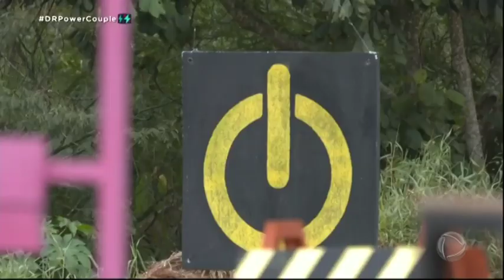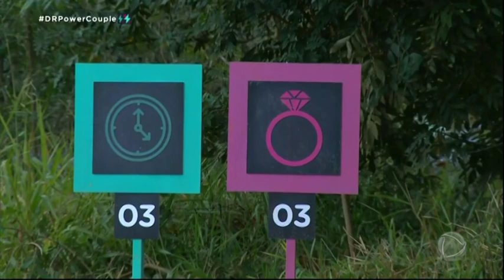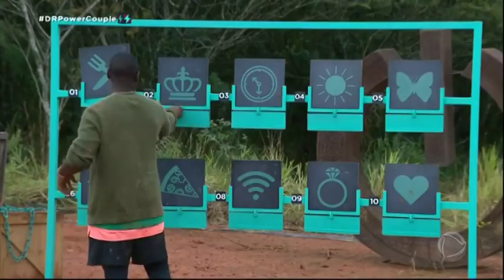Power Couple: Casais se desafiam em corrida com memorização e muita adrenalina | PARTE 1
A prova dos casais desta semana exigiu dos participantes muita rapidez, memorização e além disso enfrentaram a adrenalina em uma corrida de trilha.
👇 Acompanhe também👇📌